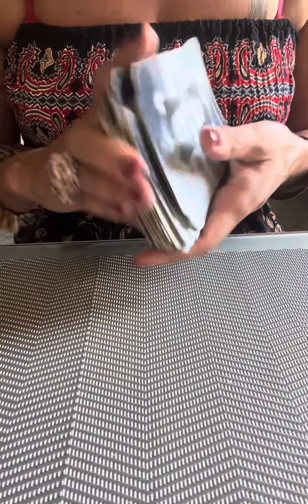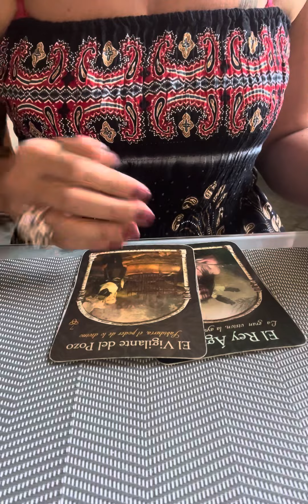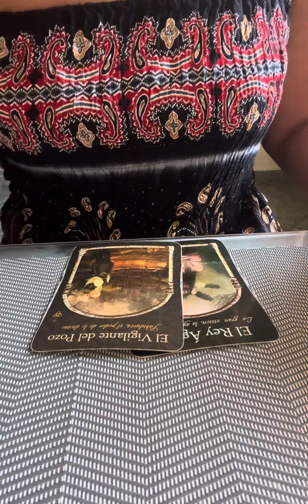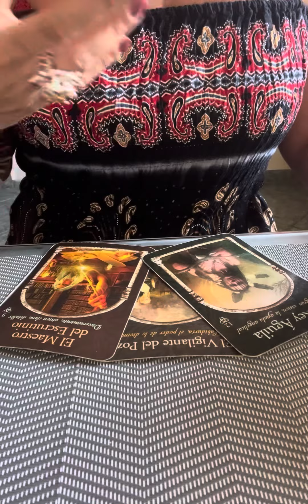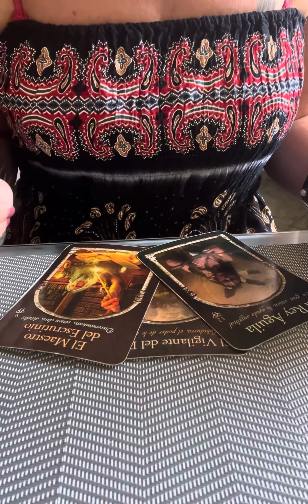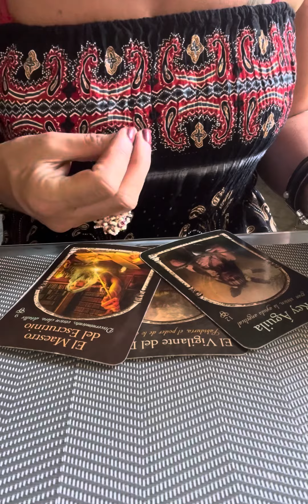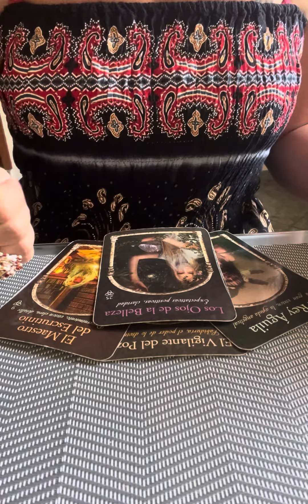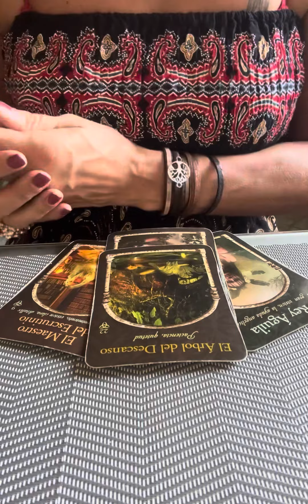🙏🏽VORSICHT WARNHINWEISE..WENN DER EMOTIONALE SCHMERZ GROESSER WIRD 🥲TAROT 🌸tarotreading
Aleyna